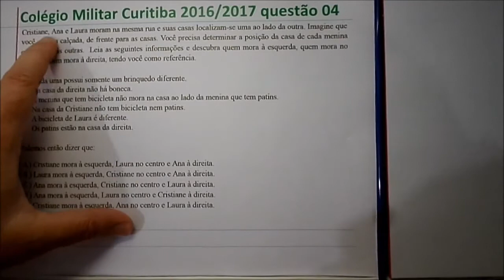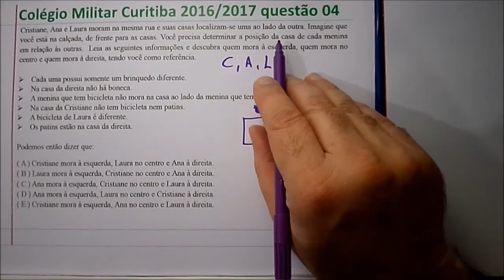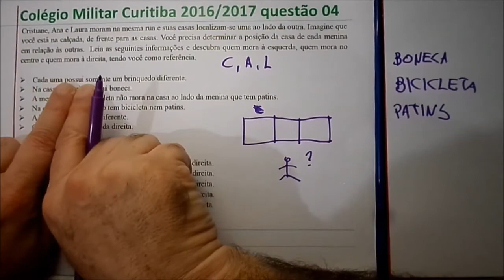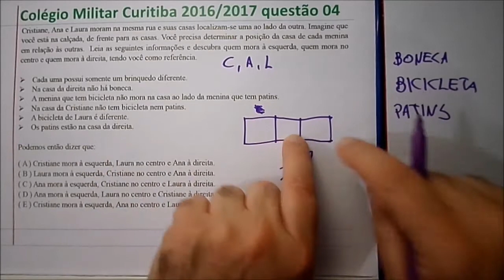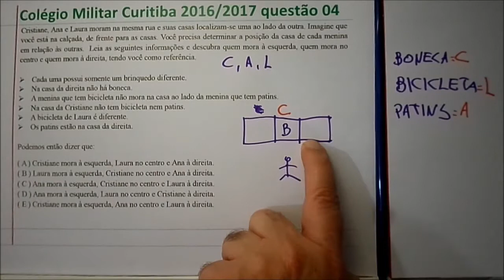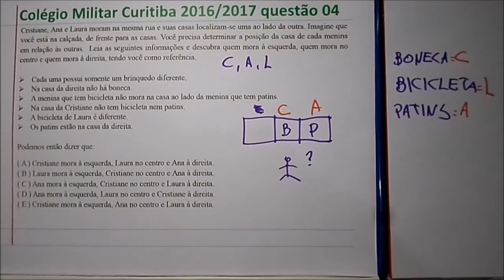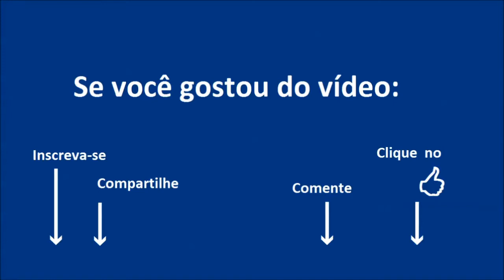Prova Matemática Questão 04 6o ano Colégio Militar Curitiba CMC 2016 2017